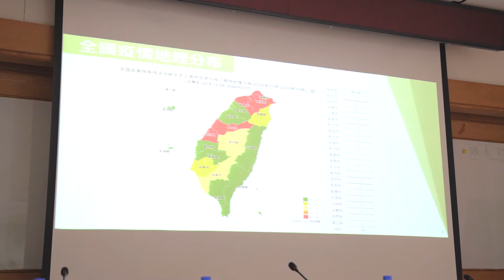【屏東防疫超前部署！】3/3專家諮詢會議！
雖然屏東無確診病例，但我們不能掉以輕心，料敵從寬，擴大準備，全力防疫滴水不漏。

會中討論未來朝三大方向強化防疫，第一是加強醫院感控措施，落實分艙分流及陪病探病管理原則，守住第一線醫護量能，同時盤點中央指揮中心未來將規劃的社區檢疫站。

第二是加強民眾防疫及社區通報警覺，結合村、里長和鄰長協助留意社區如有發燒或呼吸道群聚現象，立即通報衛生單位。

第三是依專家指導原則，各類活動是否取消或暫緩，依中央頒布原則及活動性質進行評估，如仍照常辦理，必須做好防疫措施。